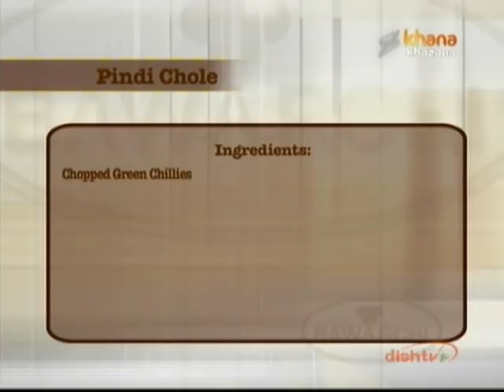पिंडी छोले | How To Make Pindi Chole | Tasty Pindi Chana Recipe | Bawarchi | Zee Khana Khazana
पिंडी छोले | How To Make PindiChole | Tasty PindiChana Recipe | Bawarchi | Zee Khana Khazana

Pindi chana or Pindi chole is a very popular dish from Rawalpindi Pakistan. They taste exceptionally yummy and go beautifully with bhature, poori, kulcha, or even with plain paratha. Pindi chana is a delicious, protein-packed, and fuss-free dish.

Cooking is a skill that you can expand greatly by watching a variety of chefs to gain new ideas. If you're looking to up your cooking game, check out these mouthwatering dishes by Zee Khana Khazana!

From cooking techniques to delicious recipes, Zee Khana Khazana recipes will make cooking easy and fun for everyone.